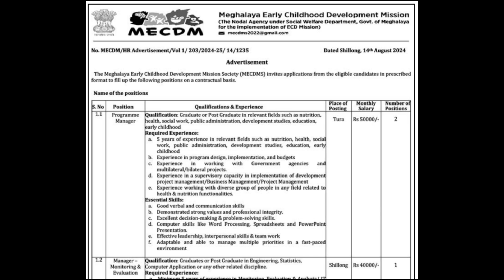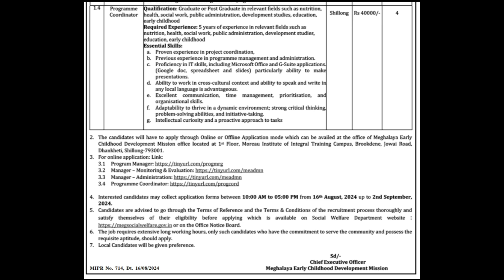Laitkam 8 tylli @Meghalaya Early Childhood Development Mission (MECDM)